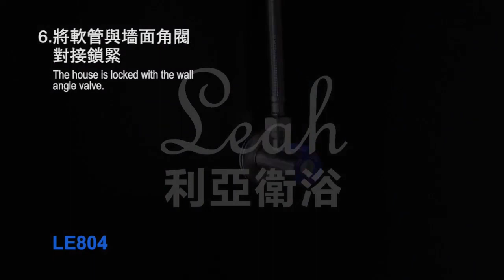DIY水龍頭安裝教學 | 鋅盤水龍頭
你想要自己安裝或更換鋅盤水龍頭嗎？不用擔心，我們的DIY水龍頭安裝教學視頻將教你如何輕鬆完成這個任務。在這部一分鐘的視頻中，我們將使用我們公司的產品LE804冷熱單控水龍頭作為示範，讓你看到安裝過程的每一個細節。這款水龍頭具有優質的材料和設計，適合任何風格的鋅盤。